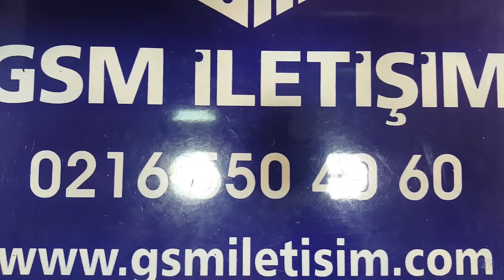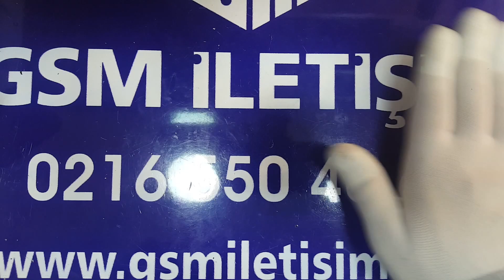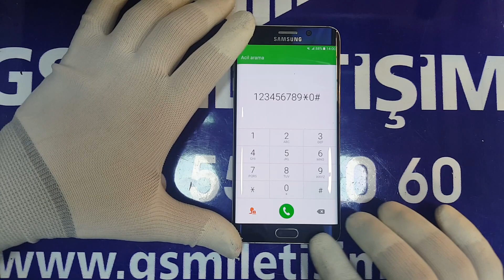Samsung Galaxy S6 Edge Plus + Ekran Değişimi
Kurumsal Yurtiçi Kargo Anlaşması Yapılmış Bu sayede Tüm Türkiye'de iki Taraflı ücretsiz Kargo Hizmeti Sunmaktadir. Yapilan işlemlerde Beğenmeme Durumunda Sorgusuz Sualsız ücret iadesi Yapılmaktadır. Apple iphone 5, 5s, 6, 6s, 6 + plus, 6s + plus, Ekran Değişimi, Htc, Sony xperia Serisi, Asus, Lenovo, Huawei Alcatel general mobile Serisi, Hizmet Vermektedir...amsung Galaxy S6 Edge + Plus Ekran Değişimi,
Kurumsal Yurtiçi Kargo Anlaşması Yapılmış Bu sayede Tüm Türkiye'de iki Taraflı ücretsiz Kargo Hizmeti Sunmaktadir. Yapilan işlemlerde Beğenmeme Durumunda Sorgusuz Sualsız ücret iadesi Yapılmaktadır. Apple iphone 5, 5s, 6, 6s, 6 + plus, 6s + plus, Ekran Değişimi, Htc, Sony xperia Serisi, Asus, Lenovo, Huawei Alcatel general mobile Serisi, Hizmet Vermektedir...  Türkiye'nin öncü Lider Yenilik'leri Takip Eden Tek Firma GSM iletişim LTD ŞTi...

MAĞAZA: Kadıköy Söğütlüçeşme Metrobüs Çıkışında.
Kadıköy Belediyesi ve Kadıköy Evlendirme Dairesi Karşısında, E5 Hasanpaşa Çıkışında,

ADRES : Fahrettin Kerim Gökay Cad. No : 33 Kadıköy istanbul.
Tel Sabit 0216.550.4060.  Mobil  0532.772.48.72Samsung Galaxy S6 Edge + Plus Ekran Değişimi,
Kurumsal Yurtiçi Kargo Anlaşması Yapılmış Bu sayede Tüm Türkiye'de iki Taraflı ücretsiz Kargo Hizmeti Sunmaktadir. Yapilan işlemlerde Beğenmeme Durumunda Sorgusuz Sualsız ücret iadesi Yapılmaktadır. Apple iphone 5, 5s, 6, 6s, 6 + plus, 6s + plus, Ekran Değişimi, Htc, Sony xperia Serisi, Asus, Lenovo, Huawei Alcatel general mobile Serisi, Hizmet Vermektedir...